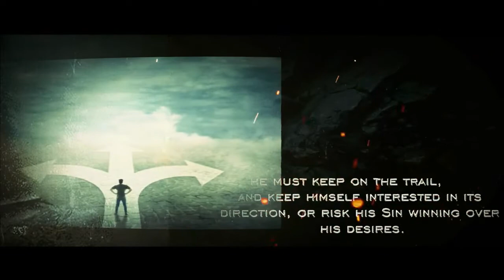Seduced by Sloth(Seven Deadly Sins #7)by Rachel Starkie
Blurb
Finding interesting ways to stay awake may be the least of this man’s problems.

Lùcas MacAilein is Sloth, the youngest of seven brothers. Seven well-known brothers. Envy, Gluttony, Greed, Lust, Pride, and Wrath are their forced callings. Together they oversee the Deadly Sins. Each has its own unique set of distractions, like trying to rip out their Sins, break curses, the basic day in the life of a half-demon.
Lùcas has been set to a task. His half-sisters Coral, and Aqua, with whom he shares a mother, have been taken by their Mage father. Lùcas knows he must do whatever it takes to save them.
With the help of Gizmo, his Tech Witch best friend he must keep on the trail, and keep himself interested in its direction, or risk his Sin winning over his desires.
Will his mates a WereKitten and a Sea Dragon be helpful cohorts or distractions? Hell only knows and it is not giving up any secrets...